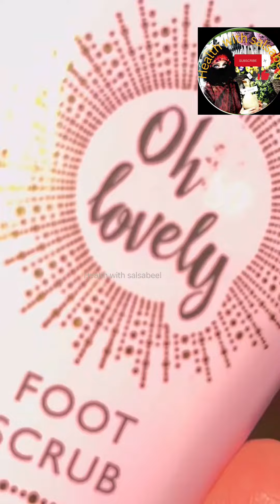How To Keep Your Feet Odour free justin one week permanently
Keep Your Feet
Odour Free
get warm water mix backing soda ,Let it steep until the water cools down to a temperature that your feet can tolerate. and soak your feet 30 minutes and
Make sure to really scrub your feet to ensure you get rid of the bacteria and the dead skin cells they feed on. Don't forget the areas between your toes. Do this for a few minutes on each foot.
Afterwards, make sure to fully dry your feet to prevent the bacteria from breeding again.
INDULGE YOUR FEET TO A RELAXING AND
DEODORIZING FOOT SOAK  and
If you have some dried sage and rosemary in your kitchen, you can actually use them as an effective home remedy for foot odor.
Sage and rosemary have antibacterial and antifungal properties, which solve the very cause of foot odor.
They also have astringent properties to prevent excess sweating.
do it every day

If you don't have the aforementioned herbs, you can use baking soda. Add one tablespoon of baking soda per one quart of warm water.

Soak your feet in this mixture for 30 minutes.
Do this every night for one week.
also If you wear nylon socks, replace them with cotton or wool socks. Make sure to wear a fresh pair every day.

If you have been suffering from bad foot odor for quite a while, it's time to change your footwear. Get rid of slipper, shoes, or sandals that you have been using.place peels of orange, lemon or grapefruit in your shoes over night.

also Buy new and fresh ones and make sure that you do not wear the same foots two days in a row.
Alternate them so each pair has enough time to dry out.

Before going out, use some foot spray or deodorant on your feet. You can also use talcum powder to keep your feet dry.odour free feetfoot odor remedieshow to get rid of stinky feethow to get rid of smelly feethow to stop sweatingpedicure at homeHow To Keep Your Feetheelshigh heelsRosemaryhealth benefits of rosemarysage benefitssage health benefitsSocks

How To Keep Your Feet Odour free
justin one week permanently